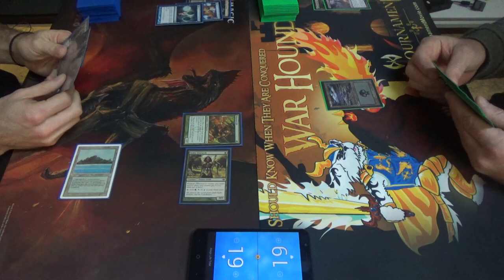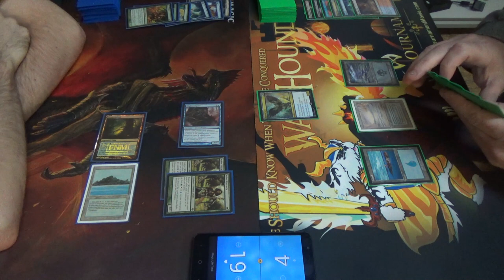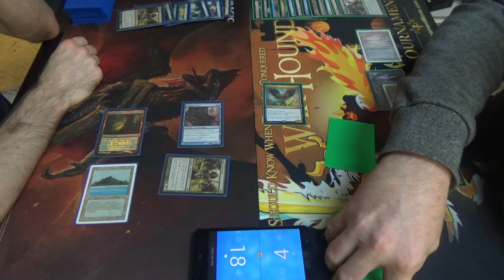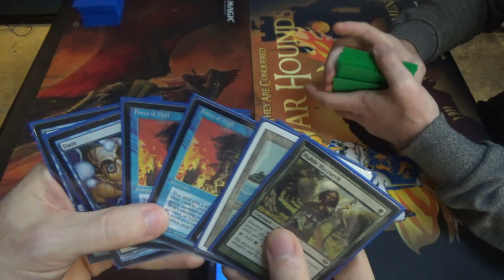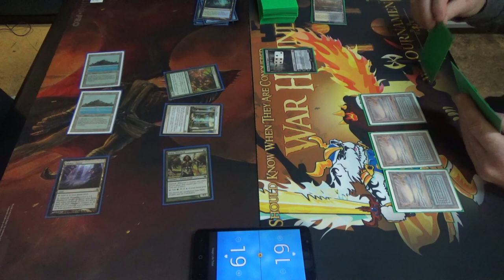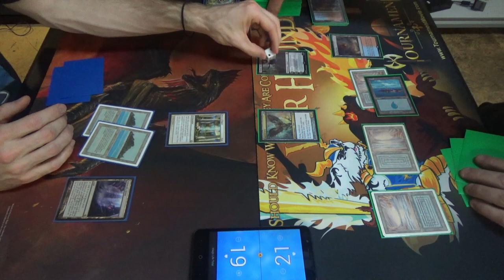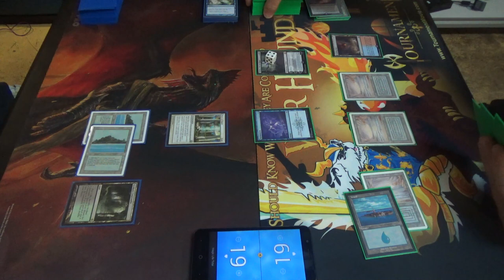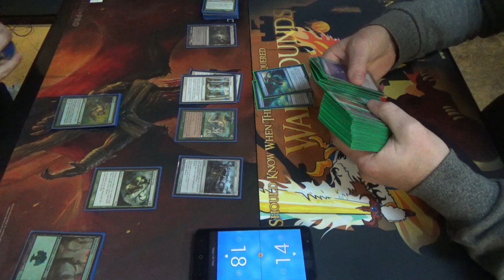Legacy Magic — Bant Infect vs. Worldgorger Combo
Creatures (12)
4 Blighted Agent
4 Glistener Elf
4 Noble Hierarch
Enchantment (1)
1 Sylvan Library
Instants (24)
1 Become Immense
2 Berserk
4 Brainstorm
3 Daze
1 Flusterstorm
4 Force of Will
4 Invigorate
1 Spell Pierce
1 Stifle
3 Vines of Vastwood
Sorceries (4)
4 Ponder
Lands (19)
1 Dryad Arbor
1 Forest
4 Inkmoth Nexus
4 Misty Rainforest
1 Pendelhaven
1 Savannah
3 Tropical Island
3 Verdant Catacombs
1 Wasteland
Sideboard (15)
1 Bojuka Bog
1 Flusterstorm
1 Gaea's Blessing
1 Grafdigger's Cage
1 Hydroblast
1 Karakas
1 Nature's Claim
2 Rest in Peace
1 Seal of Primordium
1 Spellskite
3 Swords to Plowshares
1 Sylvan Scrying (which is supposed to be Crop Rotation)